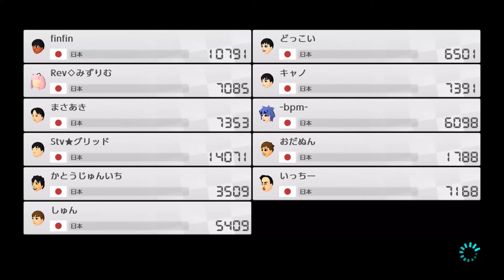マリオカート8 デラックス【レース】その226【オンラインプレイ動画】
ニ戦共150ccです。

使用キャラクター：レミー
カスタマイズ：ターボ・ワン、リングタイヤ、パラフォイル

【マリオカート8 デラックス レース オンラインプレイ動画 再生リスト】

【マリオカート8 デラックス バトル オンラインプレイ動画 再生リスト】